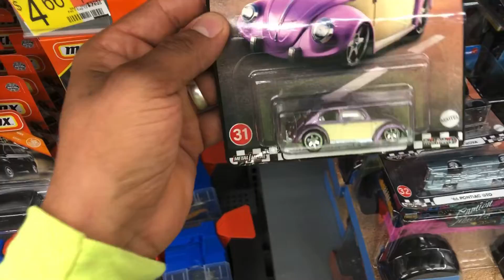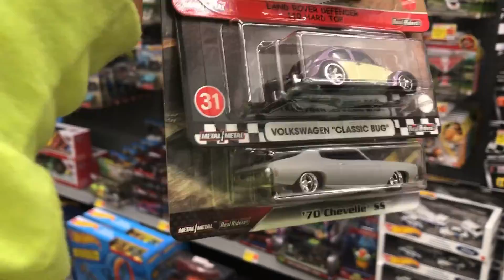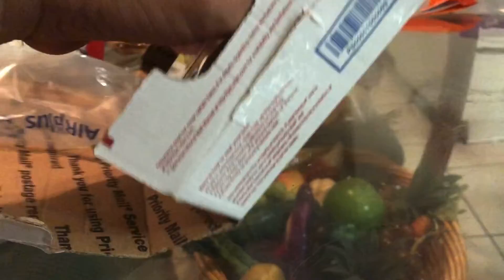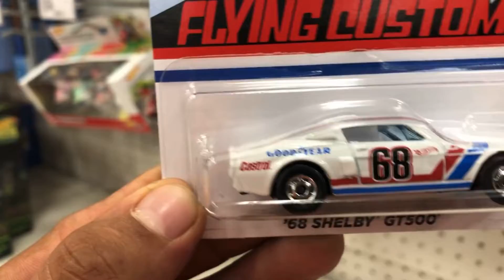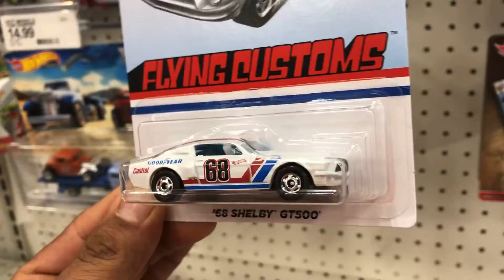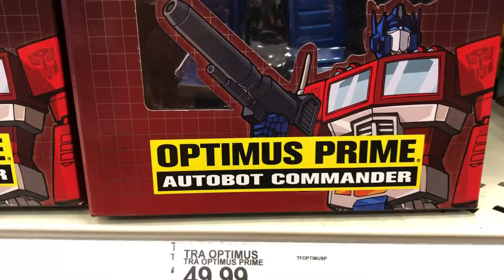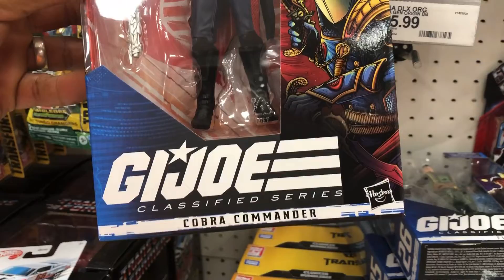Hot wheels Nueva serie boulevar y llega uno de mis gasser favoritos a la colección del 55 gasser!